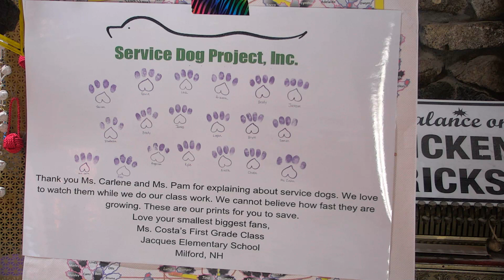Great Danes Main House Cam 02-23-2019 18:00:01 - 19:00:00